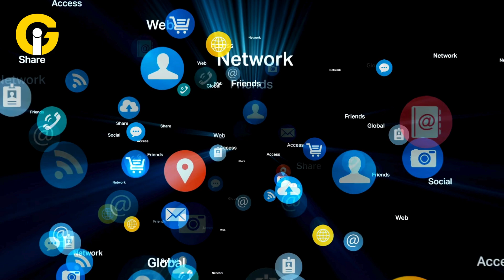CES 2024: Everything revealed in 2-minutes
The world's largest technology trade show, CES, is set to kick start  in Las Vegas today, unveiling a slew of cutting-edge gadgets from top tech brands even before its official opening.

Among the highlights are innovative high-end televisions, health-tracking devices, and a revolutionary phone holder capable of automatically tracking users as they move in front of the camera.